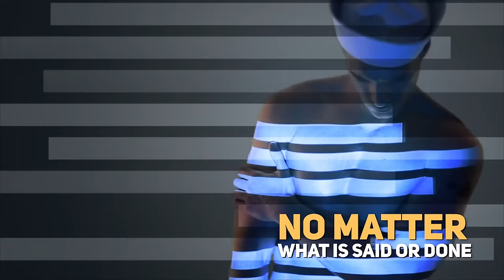Sin With Sebastian - Light by the End of the Tunnel (Lyric Deluxe Video)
Sin with Sebastian - Light by the End of the Tunnel

Mixed and Produced By Sebastian Roth
You can help by sharing this Video

Video Edit: Upperspace Recording
Source Videos with courtesy by Vincent Fournial and Jean Paul Gaultier
Music written and performed by Sin with Sebastian

Lyrics:

There’s a light by the end of the tunnel
There is land by the end of the sea
There is always a light
It’s shining so bright
Just open your eyes you will see

Sometimes you win
Sometimes you loose
It’s not for us to choose
Sometimes are good
Sometimes are bad
And some are simply mad

There is a light
And it shines so bright

Morning till evening
Till late into night

a light
a light
a light

Just don’t give up
Your life goes on
No matter what is said or done
There is no light
Without the dark
It’s all good it’s all a part

Of the Tunnel
Of the sea
Open your eyes you will see

Of the Tunnel
Of the sea